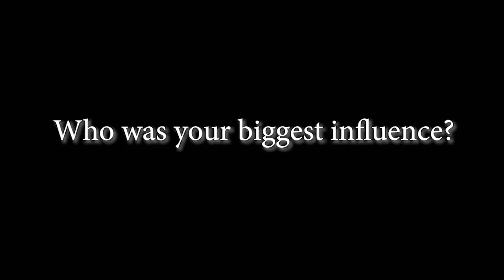The Class of 2018: Joshua Archibald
Montville High School's Joshua Archibald shares his thoughts on his high school career and is troubled as he talks of our current society stating "Somehow we don’t really agree on what a fact is anymore, and that is deeply concerning to me".